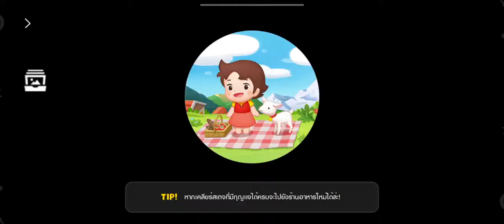LINE​ CHEF​ DIMSUM​ MANIA​ STAGE​ 28-1